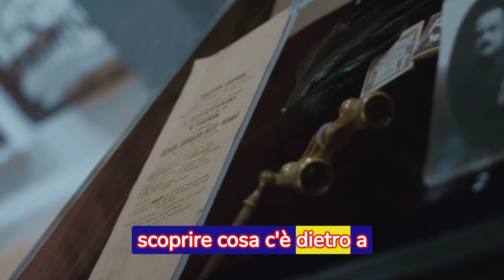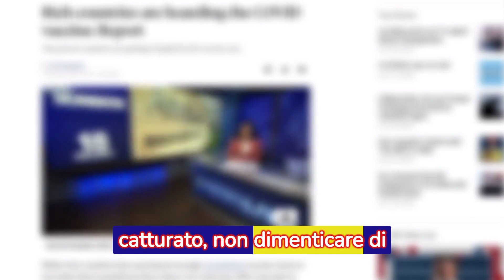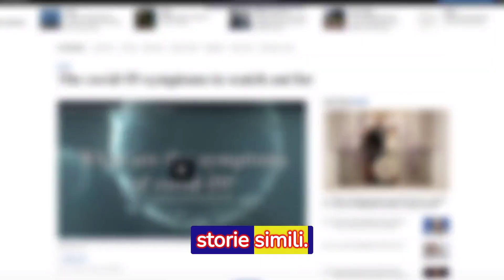ROBERTA RAGUSA, le parole Choc del figlio pochi minuti fa: “ mio padre é...”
"🔴 Notizie Live Stream: Roberta Ragusa, la svolta nel caso! Le parole shock del figlio sconvolgono: 'Mio padre è...' Una confessione inaspettata potrebbe cambiare tutto. Nel video, analizziamo l'impatto di questa triste notizia e la decisione ufficiale che potrebbe rivoluzionare il caso. Antonio Logli, l'uomo indicato, è al centro di questa vicenda misteriosa. Scopri le nuove rivelazioni che potrebbero finalmente portare alla luce la verità dietro la scomparsa di Roberta Ragusa.

🔍 La confessione inattesa di Daniele, figlio di Logli, è stata il punto di svolta in questa storia avvincente. Le sue parole hanno scosso le fondamenta dell'indagine sull'omicidio di sua madre. Attraverso dettagli scioccanti e un passato segnato dal mistero, questa notizia è un'emozionante e drammatica svolta nel caso.

🧩 Nel video, esploreremo il contenuto della lettera di Daniele, rivisitando quei giorni oscuri e il tormento che ha segnato la sua giovinezza. Un intenso mix di shock, speranza e dolore traspare dalle sue parole, promettendo una nuova prospettiva su questa triste vicenda.

🔓 Non perderti questa analisi approfondita che affronta la confusione e l'emozione dietro le parole di Daniele. Scopriamo insieme se questa confessione potrebbe finalmente portare a una svolta ufficiale nel caso.